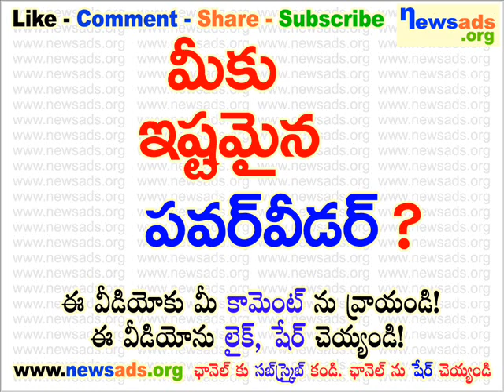మీకు ఇష్టమైన పవర్ వీడర్?